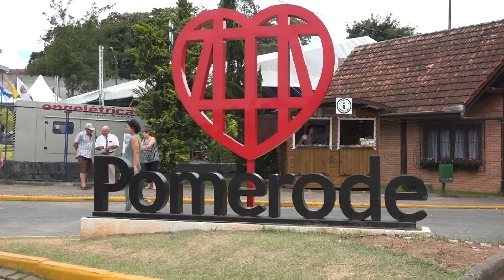Am golf Von Biscaya - festa Pomerana